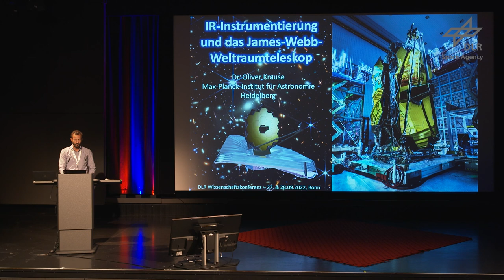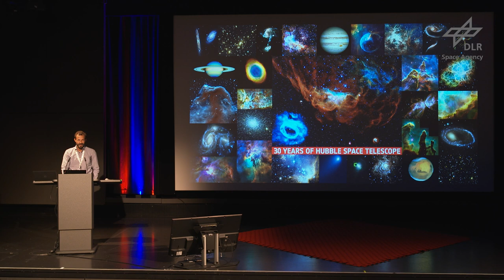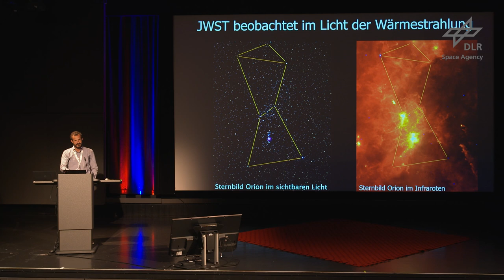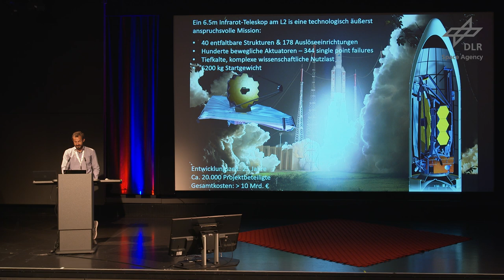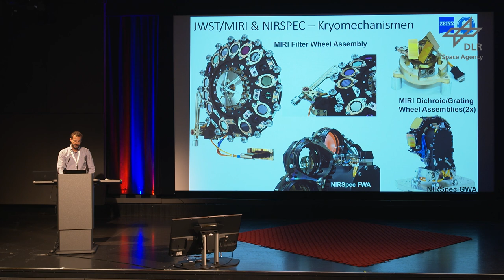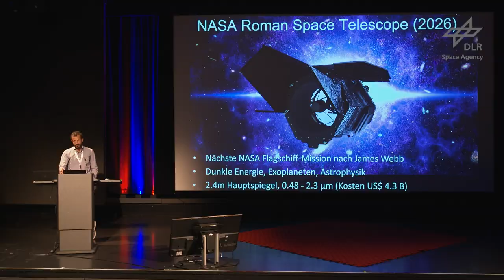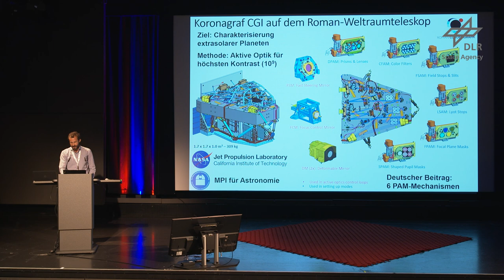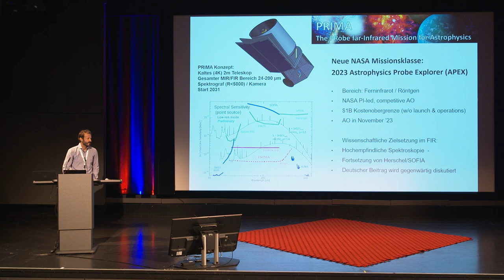Infrarot-Instrumentierung und das James Webb Teleskop - Oliver Krause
Herr Dr. Oliver Krause
(MPIA Heidelberg) @MaxPlanckScience
„IR Instrumentierung und das James Webb Teleskop“

Videos der WiKoRaumfahrt 2022
Die erste deutsche Wissenschaftskonferenz hat erfolgreich stattgefunden!
Mit einem abwechslungsreichen Programm aus Keynote-Vorträgen, Vortragssessions und Podiumsdiskussionen hat sich für alle Beteiligten die Möglichkeit eines regen Informationsaustauschs über Wissenschaft in der Raumfahrt „Made in Germany“ geboten.